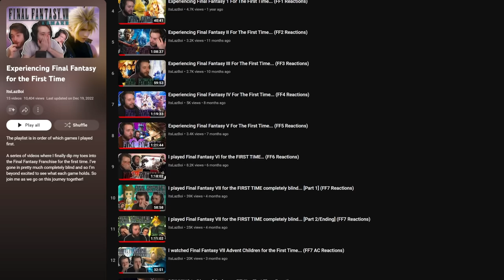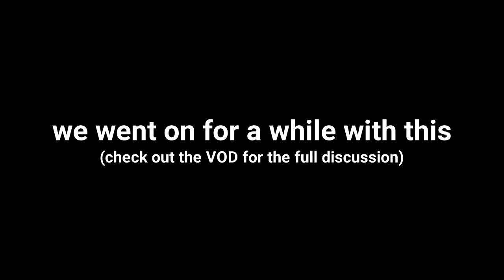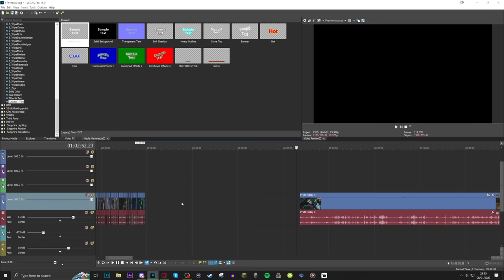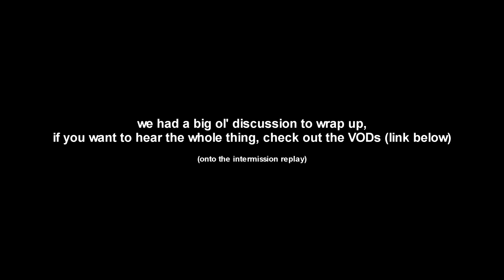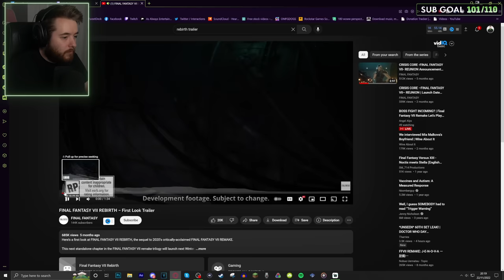Re-Playing Final Fantasy VII Remake AFTER The OG & Compilation (FF7R Reactions)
Timestamps:
00:00 - Intro
00:45 - Final Fantasy VII Remake
1:01:23 - Intermission
1:11:22 - Rebirth Trailer